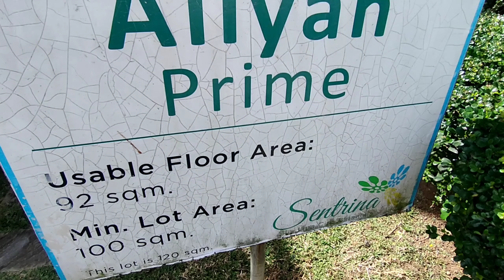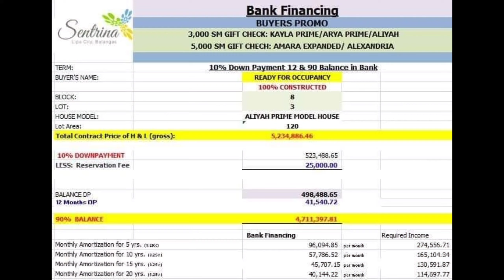Sentrina Aliyah Model House For Sale with Furnitrures • Actual House you will get • Sentrina Lipa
Lot 120sqm
useable Floor 94sqm

🏠P5,234,886 - Total

⭕25,000 reservation

498,488 DP - CAN BE PAID via 12mos for only 41,540 monthly

loanable (ammort estimation)
5yrs- 96k
10-yrs-57k
15yrs-45k
20yrs-40k

required income 114-274k/month

Sales Manager at HM Realty
Accredited Salesperson at Sentrina
𝘗𝘙𝘊 𝘙𝘌𝘎 𝘕𝘖. 31461
𝘙𝘦𝘴𝘰 2 𝘴2020
PRC Accreditation no.12103

House and Lot Lipa
House for Sale Lipa
House and Lot Batangas
House for sale Batangas
3 bedroom house in Batangas
Subdivision House Batangas
Lipa Batangas Subdivisions
Sentrina Lipa
Aliyah Model Sentrina House Tour